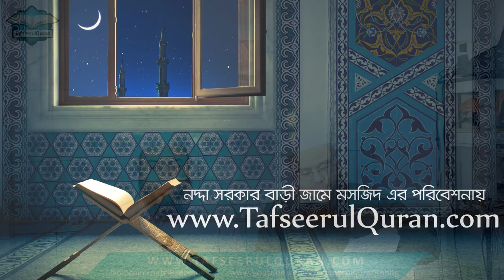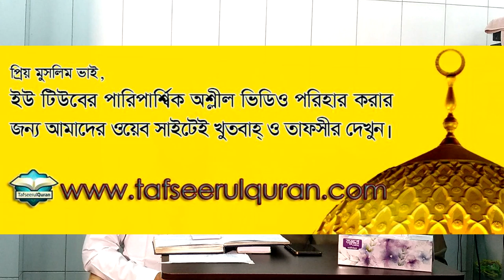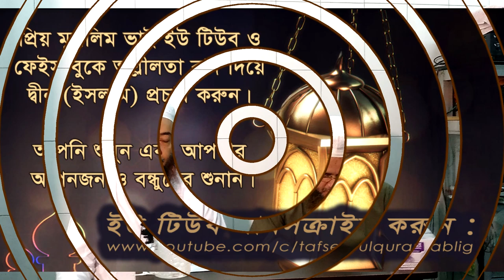শির্‌ক! সবচেয়ে বড় জুলুম।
দুনিয়া ও আখিরাতে আল্লাহ্‌'র (ﷻ) আজাব ও গজব থেকে বেঁচে থাকার একমাত্র মাধ্যম হলো শিরকমুক্ত তাওহীদি ঈমান। একজন মানুষের জীবনে সংঘটিত সবচেয়ে বড় পাপ হলো শির্‌ক।

আলোচকঃ ড মোহাম্মাদ ইমাম হোসাইন (হাফিযাহুল্লাহ্‌)
খতিব
নদ্দা সরকার বাড়ী জামে মসজিদ, গুলশান, ঢাকা-১২১২।